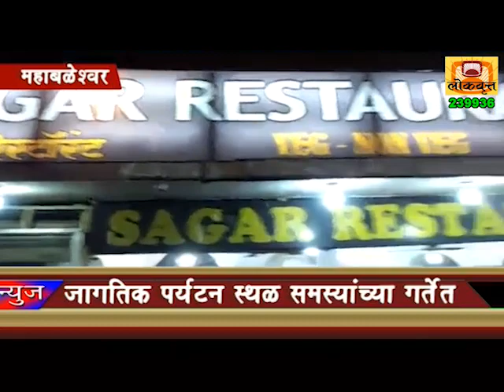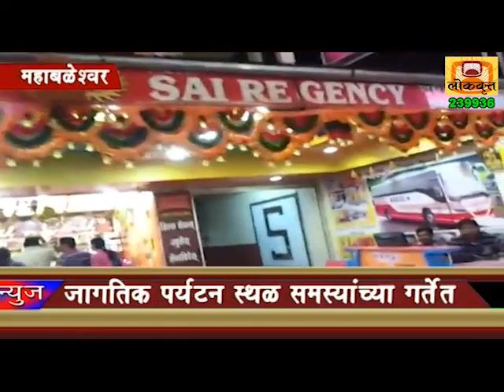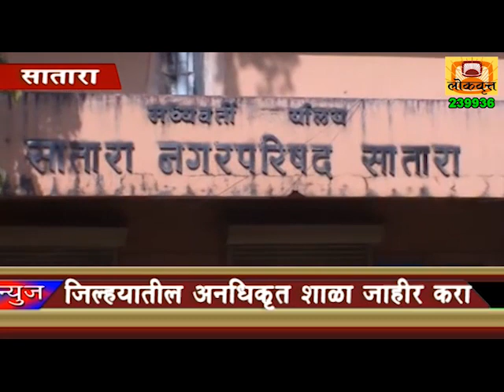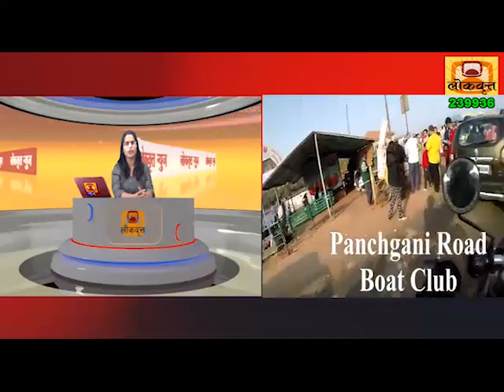Today's News Bulletin 22.05.2017